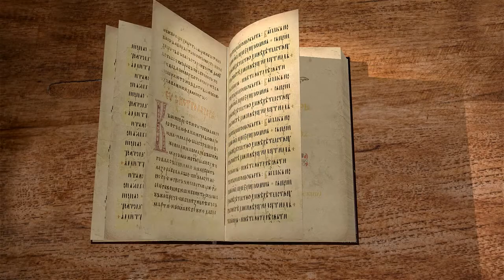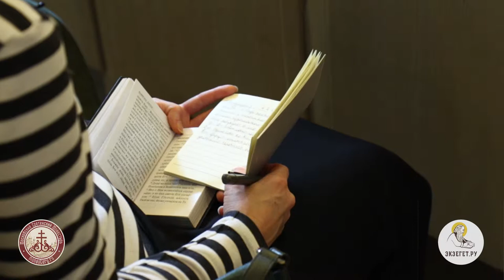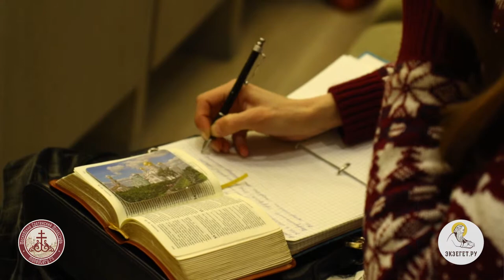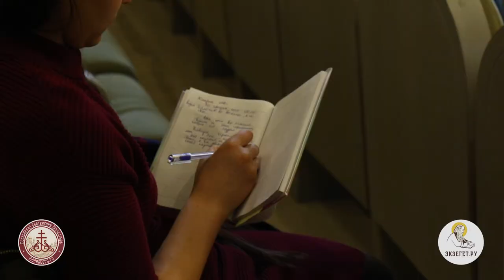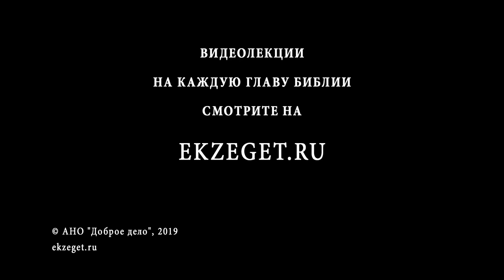Псалтирь. Псалом 32. Иеромонах Ириней (Пиковский). Библейский портал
32 псалом прославляет Бога как Творца, Судью, Наставника и Спасителя. Слово Господа верно и право, поэтому Ему и воздается слава. Счастлив тот народ, которого Он избрал в наследие Себе. Господь присматривает за благочестивыми, питает и оберегает их. Господь даёт веселие сердцу.

Псалом составлен в виде похвального гимна, который поется общиной верных.